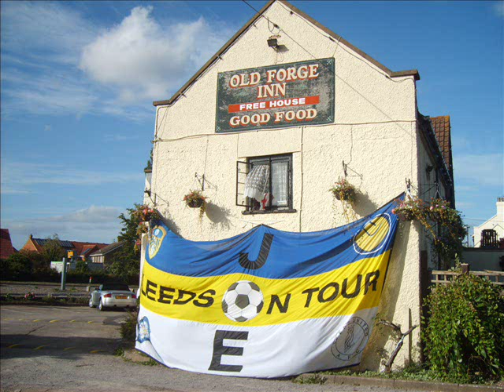seb carole goal v bournemouth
great strike to retake the lead